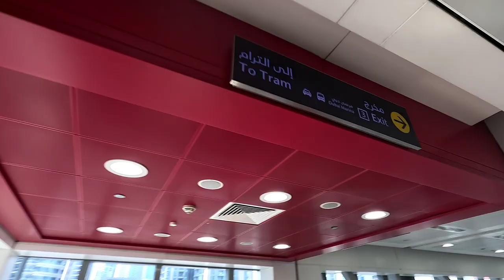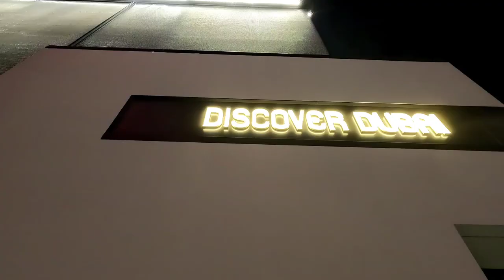Ain Dubai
Ain Dubai is the tallest observation ferris wheel located on Bluewaters Island, United Arab Emirates.
You can also found the rectangular shape that has 77 storeys, the Address Beach Resort Building.
JBR Beach is a free access but you need to bring your own towel.
Sunbeds are available also for rent.

Go to DMCC metro station
Transfer to Dubai tram
Get off in Jumierah Beach Residence 2 tram station
Estimated of 10 to 15 minutes walk to JBR and Ain Dubai

Where next?